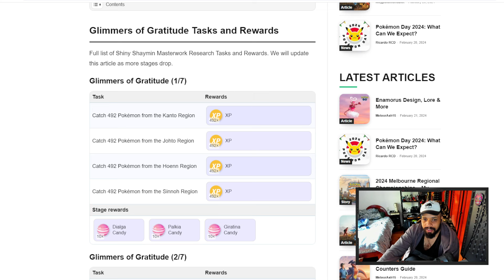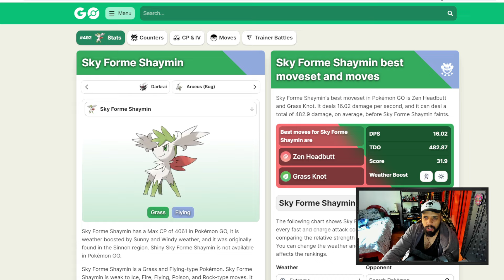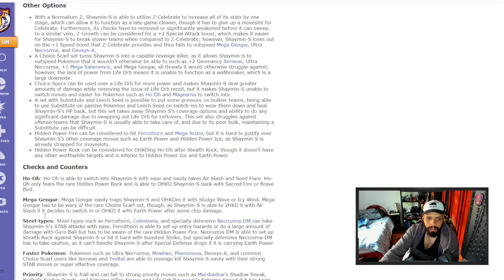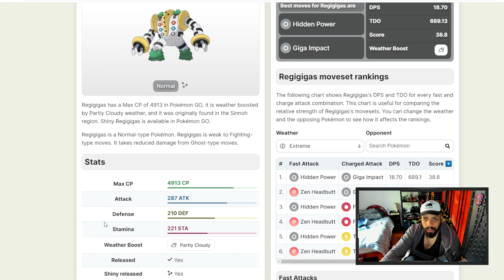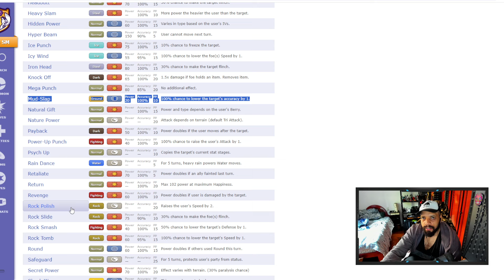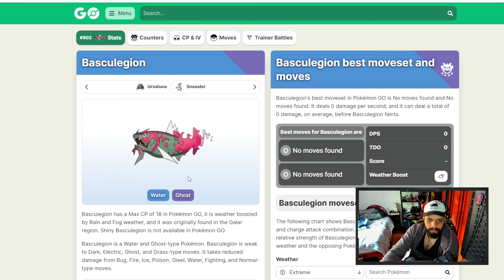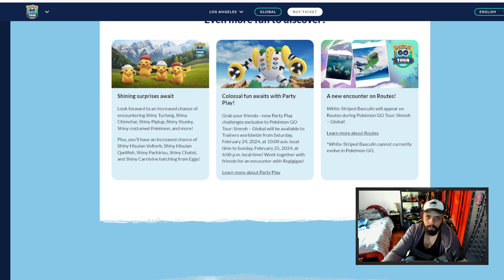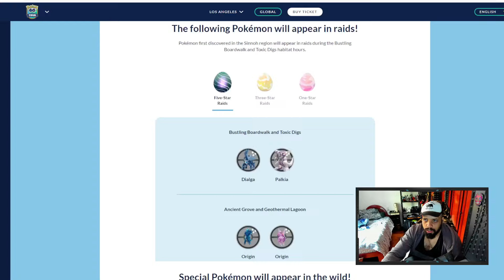QUEST DO SHAYMIN A 0,99 CENTAVOS - A "QUEST SECRETA" QUE VOCÊ NÃO PODE DEIXAR DE FAZER